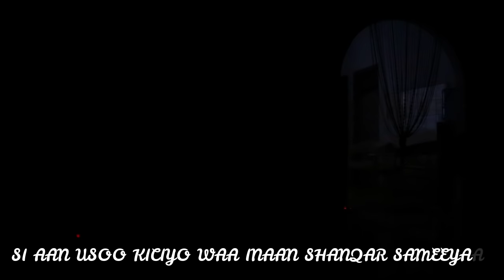PRANK || KII UGU XUMAA EBAD HAWEEN 2:30 AM